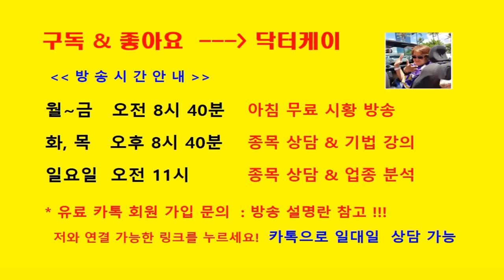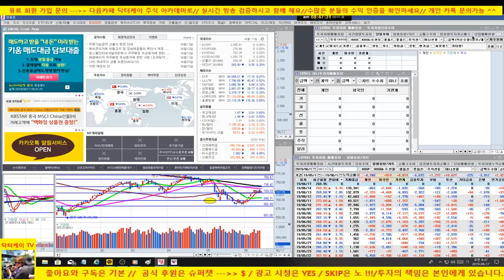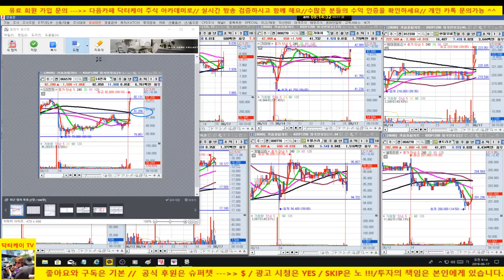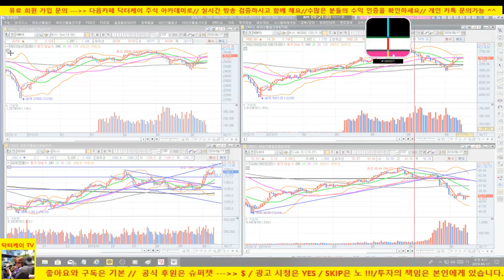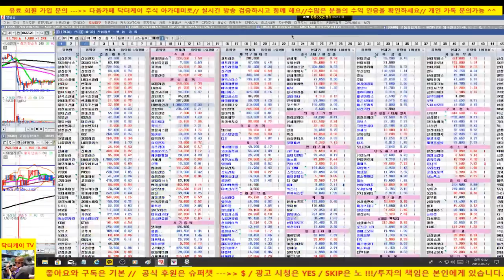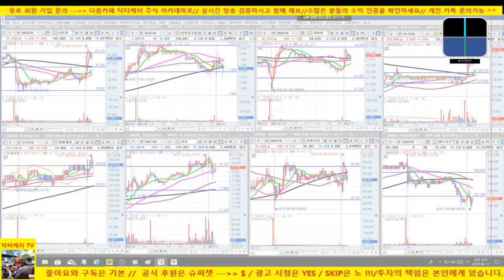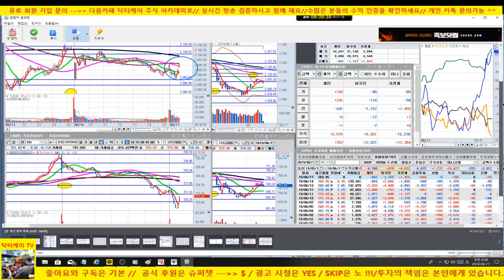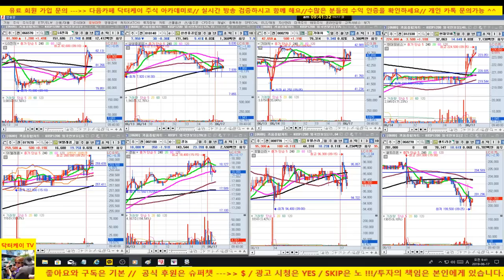[주식]기아차, 현대모비스 추가 상승, 호텔신라, 삼성중공업 양호/190617/대한민국 No.1 닥터케이 주식아카데미